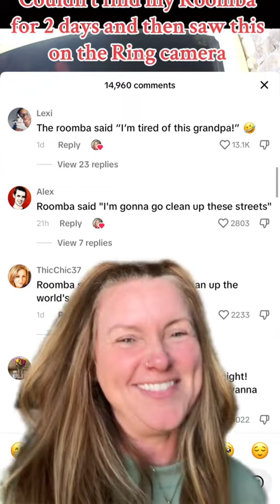greenscreen He said Im outfa here Im gkne ❤️🤣